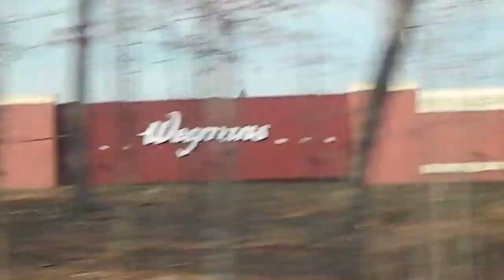Travel Diary: Appalachian Mountains Camping | Emily Maheux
Hey there! This video is a little travel diary of me, my boyfriend, and some friends while camping recently in the Appalachian Mountains.